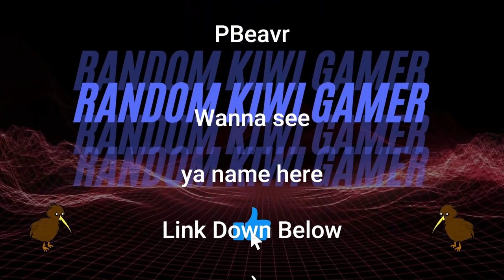It Is Finally Released...Lets Go!! - Industries Of Titan - 1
Support The Little Guy, use link to get delicious sustainable coffee.